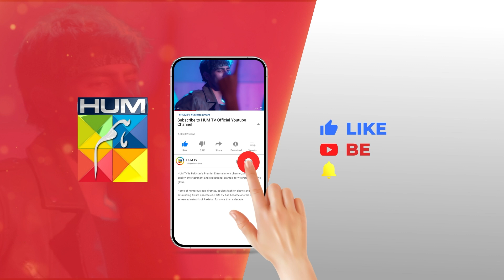Aik Ilzam Ne Larki Ka Jeena Muskil..!! sukainakhan omershahzad - Fitna - HUM TV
CAST:

Sukaina Khan
Omer Shahzad
Shuja Asad
Maria Malik
Daniyal Afzal
Seema Sheikh
Haseeb Ali